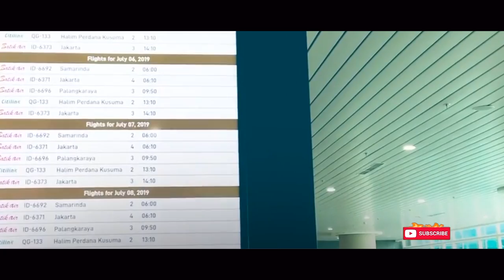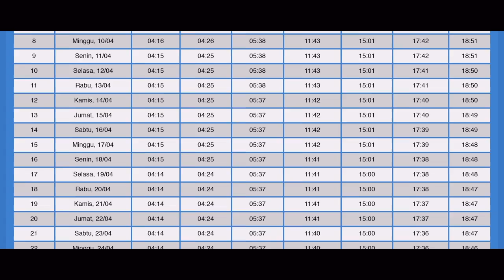PUASA HARI KE-28. TIKET PESAWAT INI JUGA, NAK!